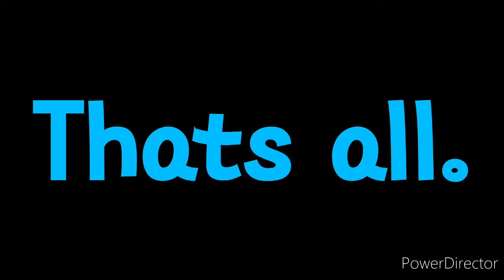War Thunder Random Moments.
Hey! St. Gloriana is good a Tonks.